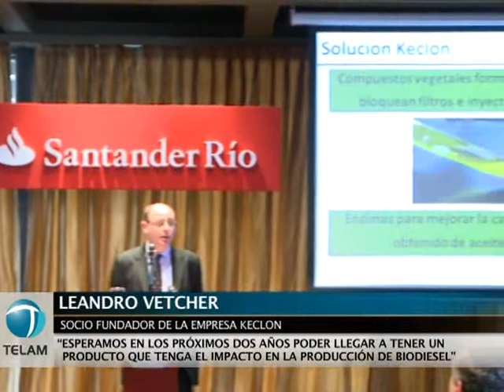Alianza de investigadores e inversores para biodiesel limpio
Un grupo de investigadores rosarinos y empresarios lanzaron hoy la empresa tecnológica Keclon, que desarrollará enzimas para quitar impurezas del biodiesel de soja y otros cultivos, de modo de optimizar el combustible.
    La presentación se realizó con la presencia del ministro de Ciencia, Tecnología e Innovación Productiva, Lino Barañao; el decano de la Facultad de Bioquímica rosarina, Esteban Serra, y el chileno Pablo Valenzuela, pionero en biocombustibles, entre otros.
    "Es un proyecto originado en un instituto del CONICET de Rosario, por un investigador que se repatrió" dijo Barañao.
    El ministro afirmó que "es un modelo, no solo del punto de vista de desarrollo económico, sino también de como promover la inclusión social".
    "Para que la información se transforme en bienes y servicios se requiere capital", planteó.
    La iniciativa se ubica de cara al mercado mundial de biocombustibles, que movilizó unos 18.000 millones de dólares en 2011 y prevé escalar a 71.000 millones en una década, informaron fuentes empresarias.